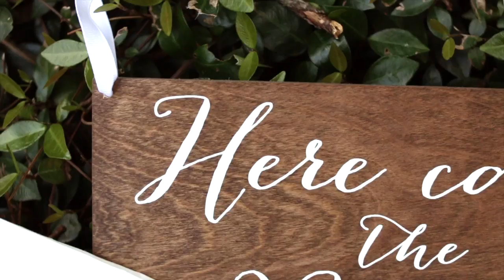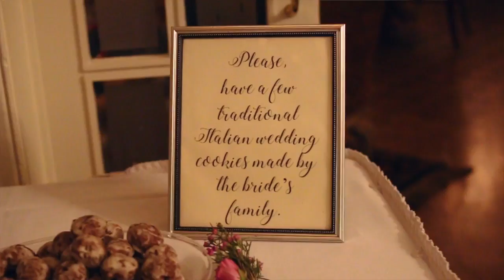Mary Margaret and Michael Hildebrand Feat. Batmobile Appearance: Wedding Film Monroe, LA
The film for Mary Margaret and Michael Hildebrand wedding in Monroe, LA at Jesus the Good Shepherd Church with reception at Bayou Desiard Country Club on May 27, 2017. Featuring appearance of Batman and the Batmobile.

Video production provided by Jansen Nowell and Canon Young of Jansen Nowell Photography.

Cathedral - Bird Song
Cathedral - Climbing Everest
Lost Terra - Nothing Ever Happens